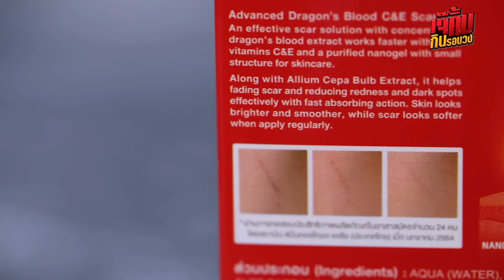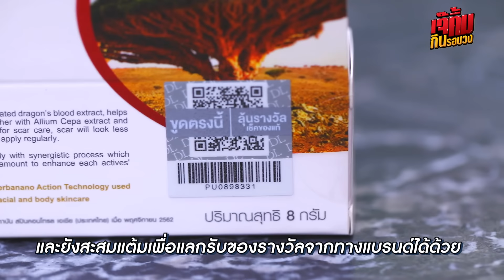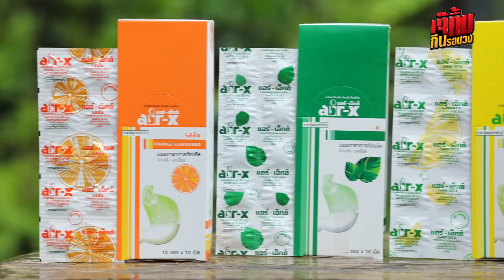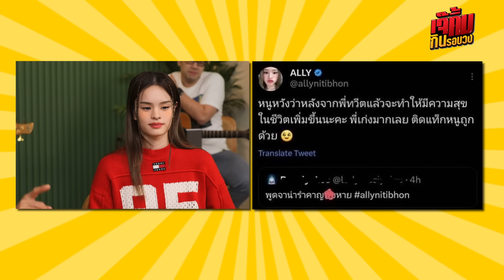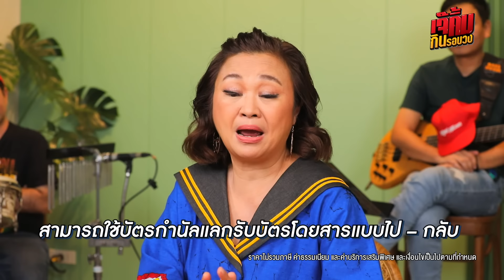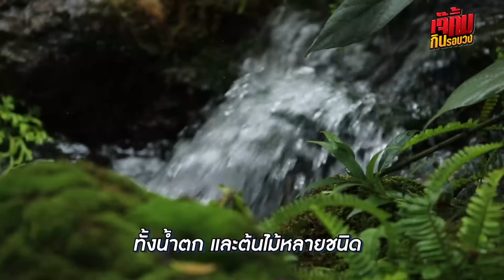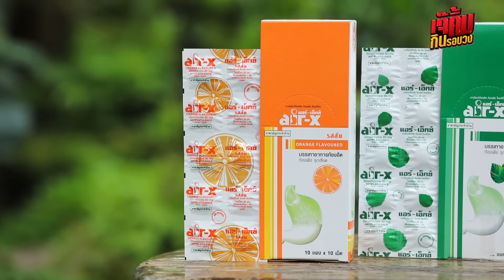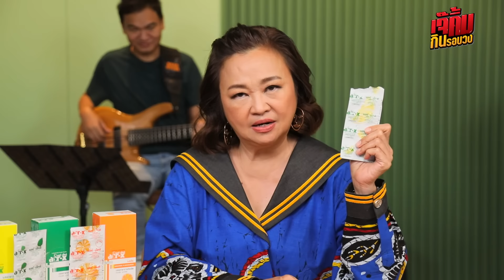ใครมาจีบหนู บอกเลอหนูฟ้องแม่แน่! | EP.137 เจ๊คิ้มกินรอบวง l แอลลี่ อชิรญา @ร้าน Plantnery Green Cafe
ติดตามทุกความเคลื่อนไหวของ เจ๊คิ้มกินรอบวง หรือตอนต่อไปได้ทาง